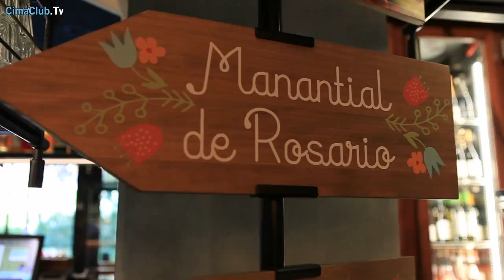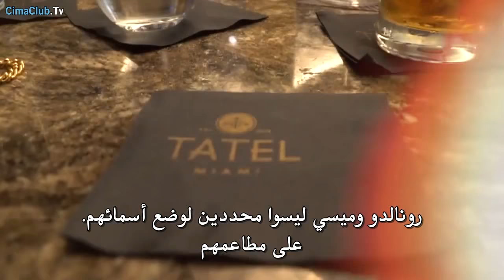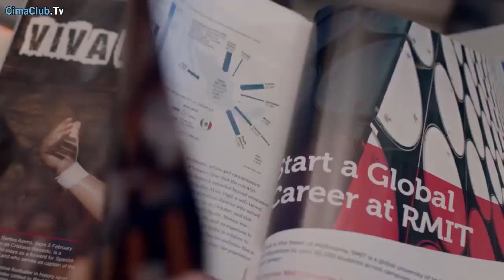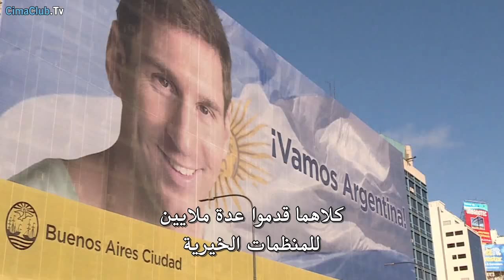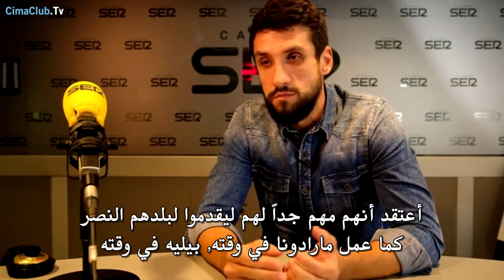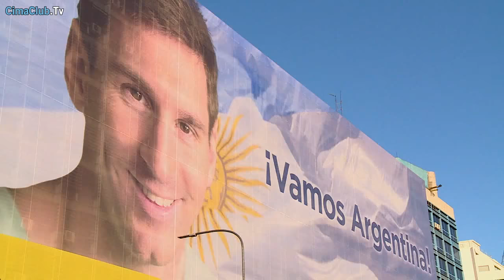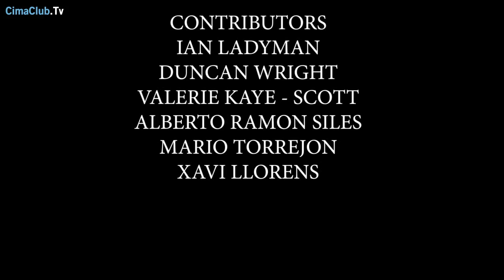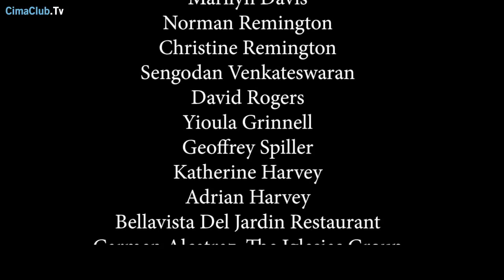مترجم HD || فيلم Ronaldo vs Messi | كريستيانو x ميسي| اعضم منافسة كروية فردية . من الافضل؟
ليونيل "ليو" أندريس ميسي كوتشيتيني
 Lionel Andrés "Leo" Messi
كريستيانو رونالدو دوس سانتوس أفييرو
 Cristiano Ronaldo dos Santos Aveiro

ذو صلة
الاسطورة الساحر البرغوث ليونيل ميسي الدون صاروخ ماديره كريستيانو رونالدو
البرتفال الارجنتين برشلونه البرشا ريال مدريد الملكي الدوري الاسباني   مانشستر يوناتيد دوري اابطال اوربا بث مباشر جديد عصام الشوالي رؤوف خليف علي سعيد الكعبي

فيلم اجنبي عربي اكشن كوميدي اثارة رعب دراما جريمه حماس ساخن للكبار فقط 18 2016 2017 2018 ايجي بيست سينما كلوب سينمانا اكوام  تجمع افلام العراق مصر لبنان جديد كامل مترجم مدبلج HD . مسلسلات رمضان